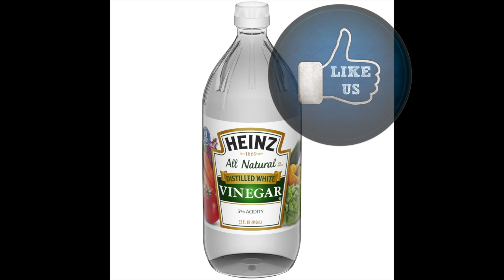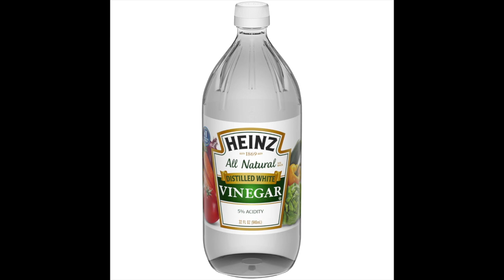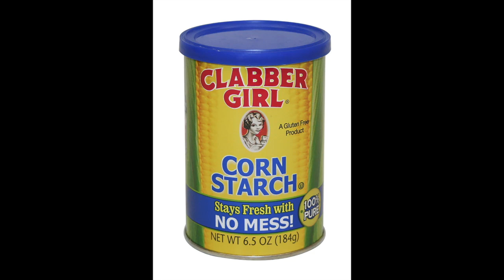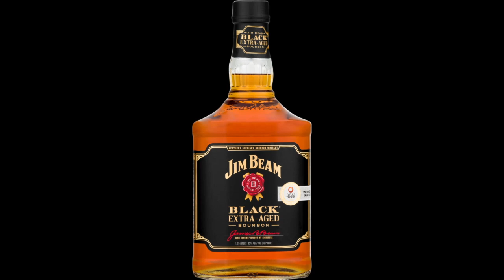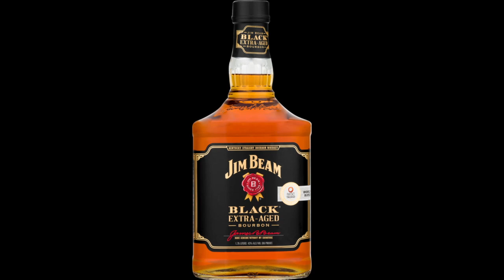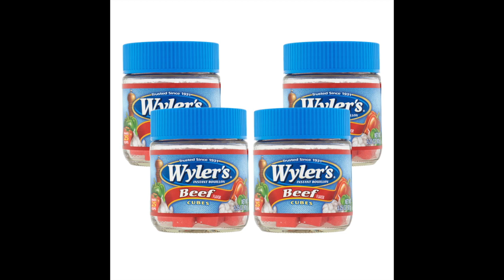5 Forever Foods For The Survival Pantry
These survival foods have the longest shelf life for your pantry!  Pick these up to make your pantry stable in emergencies!

For those who choose to support us monetarily, you can send any contributions you wish

Survival Supplies & Equipment
Prepper Supplies
Long Term Food Supplies

Back Roads Living is a participant in the Amazon Services LLC Associates Program, an affiliate advertising program designed to provide a means for sites to earn advertising fees by advertising and linking to Amazon.com. Pages on this site may include affiliate links to Amazon and its affiliate sites on which the owner of this website will make a referral commission.